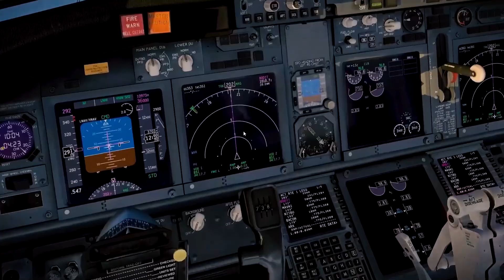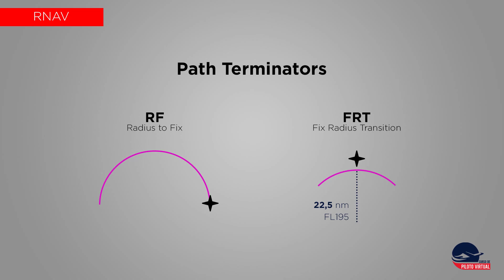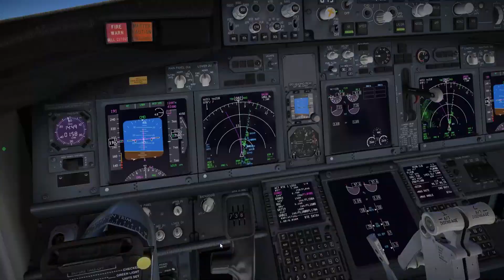Path terminators no RNP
Vídeo liberado para degustação do Módulo 18 do Curso de Piloto Virtual. Acesse e matricule-se já!